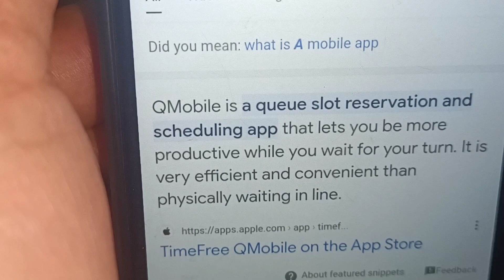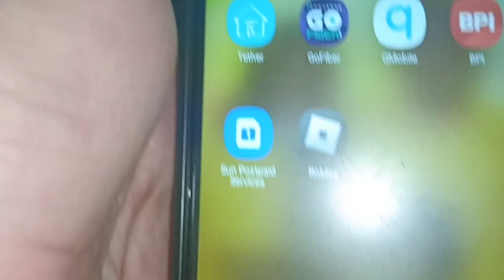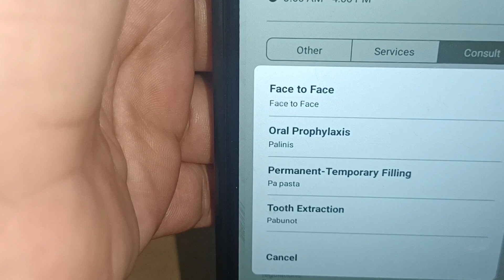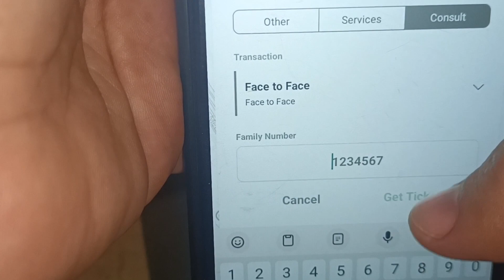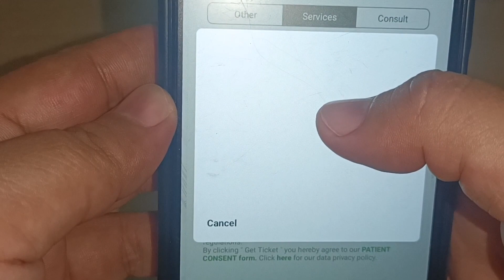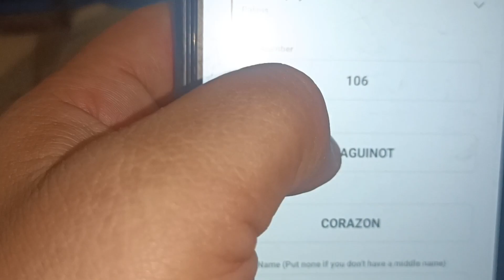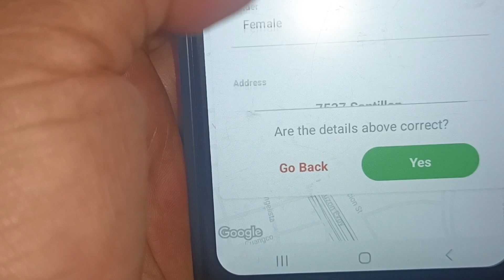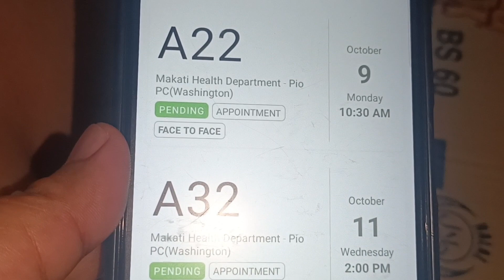QMOBILE APP PARA SAAN BA ITO ??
HI GUYS FOR THIS VIDEO SHARE KO LANG PO ITONG APPS NA GINAGAMIT NAMIN TUWING NAGPAPA CHECK UP KAMI SA CENTER DITO SA MAKATI.
NAG START ITO PINA DOWLOAD DURING PANDEMIC KAYA FOR EVERY ANY TRANSACTION NAMIN SA MAKATI HEALTH CENTER KAILANGAN NAKA REGISTER NA KAMI AND NAKA SET NG SCHEDULE OF APPOINTMENT PARA SA CENTER FOR NUMBER. MALAKING TULONG ITO AT LESS HAZZLE SA PILA AT AVAILABILITY NG TIME.